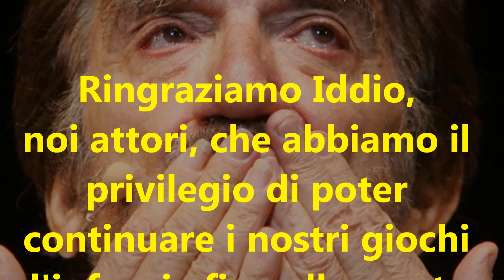L'ultimo saluto a Gigi Proietti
L'ultimo sipario è stato tirato
e la commedia è finita.
Ciao Gigi!

Ringraziamo Iddio, noi attori, che abbiamo il privilegio di poter continuare i nostri giochi d'infanzia fino alla morte, che nel teatro si replica tutte le sere.

Gigi Proietti

Il brano in sottofondo è la mia composizione:

"Le départ" (la partenza)

MMVJ